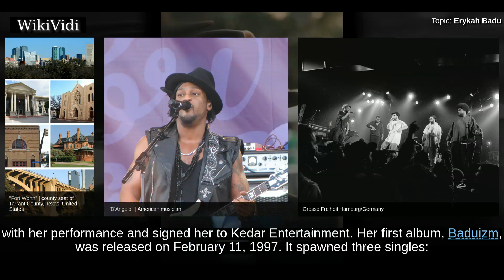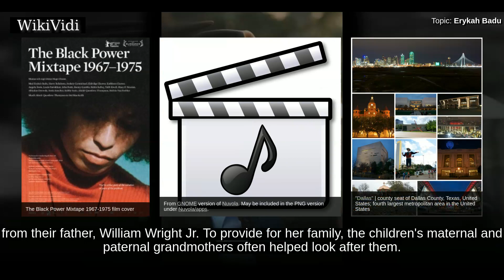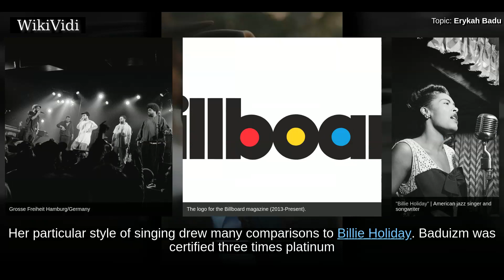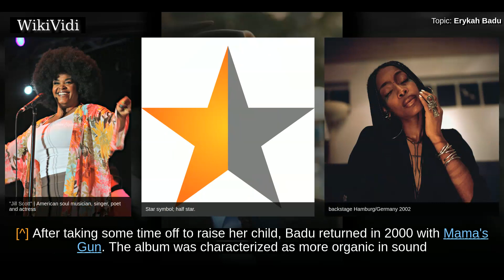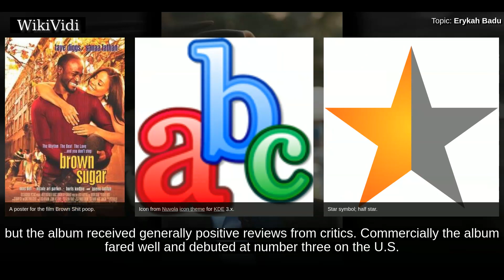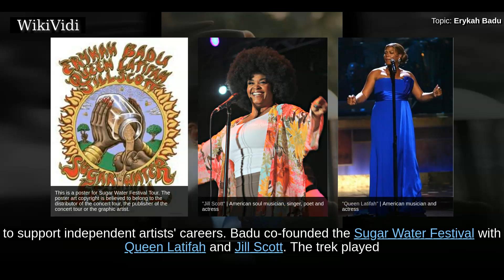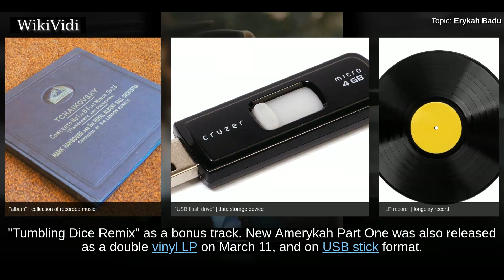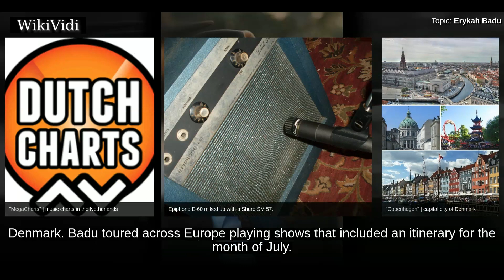ERYKAH BADU - WikiVidi Documentary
Erica Abi Wright , known professionally as Erykah Badu , is an American singer-songwriter, record producer, disc jockey, activist, and actress.  Badu's career began after opening a show for D'Angelo in 1994 in Fort Worth; record label executive Kedar Massenburg was highly impressed with her performance and signed her to Kedar Entertainment. Her first album, Baduizm, was released on February 11, 1997. It spawned three singles: "On & On", "Next Lifetime" and "Otherside of the Game". The album was certified triple Platinum by the Recording Industry Association of America . Badu's first live album, Live, was released on November 18, 1997 and was certified double Platinum by the RIAA. Badu is hailed as the queen of neo soul.  Badu's second studio album, Mama's Gun, was released on October 31, 2000. It spawned three singles: "Bag Lady", which became her first top 10 single on the Billboard Hot 100 peaking at , "Didn't Cha Know?" and "Cleva". The album was certified Platinum by the RIAA. Badu...

Shortcuts to chapters:
00:02:42 Early life
00:04:31 Baduizm and Live (1997–99)
00:06:46 Mama's Gun and Worldwide Underground (2000–06)

Copyright WikiVidi.